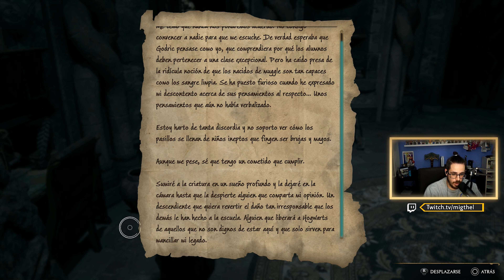💀La Maldición CRUCIATUS💀 y el DRAGÓN🐉 Hogwarts Legacy #09🧙🌙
- Únete al canal de Discord para que puedas charla con toda la comunidad

- Sigue todas las novedades culturales a través de nuestra web

Gracias por estar aquí y apoyar mi contenido.